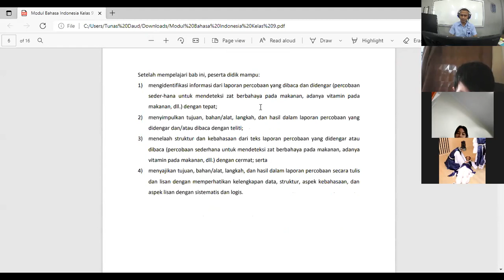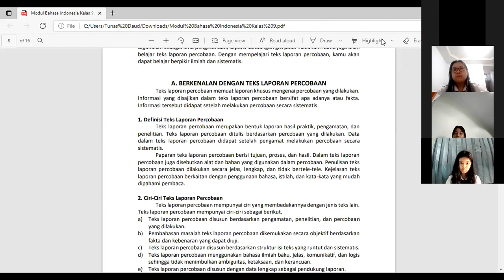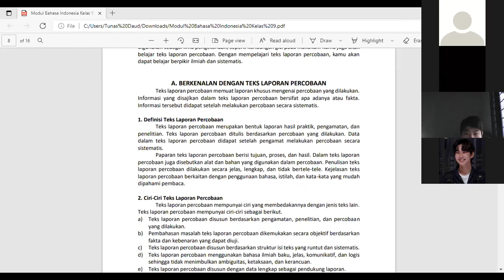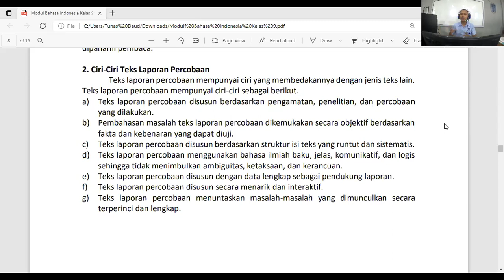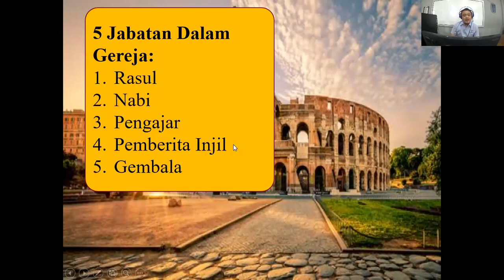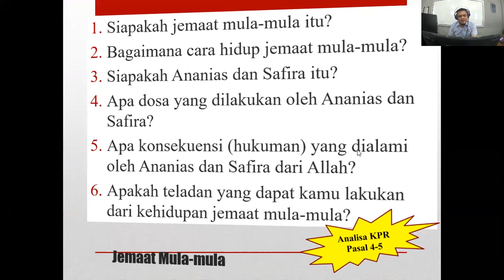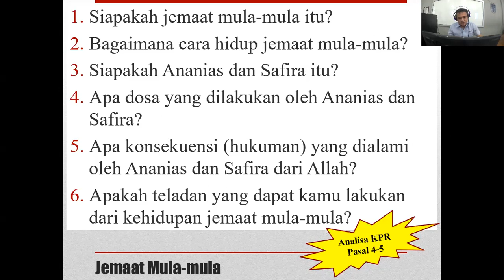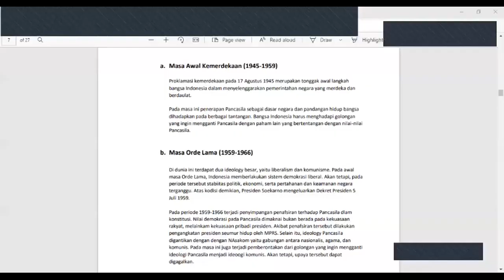SMP Tunas Daud - Kelas 9C (Senin 2 Agustus 2021)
Pembelajaran hari ini :

Bahasa Indonesia
Matematika
Agama dan Budi Pekerti
PPKN